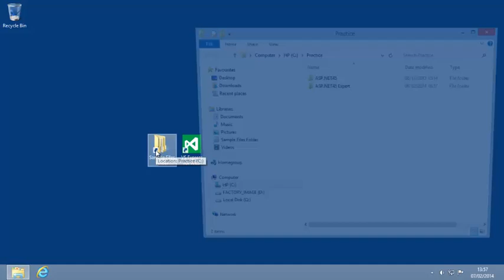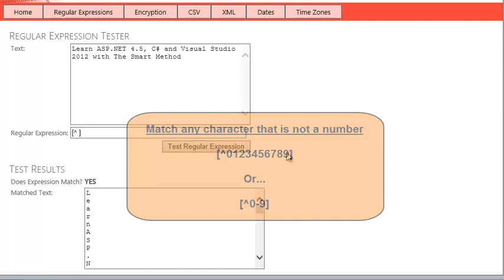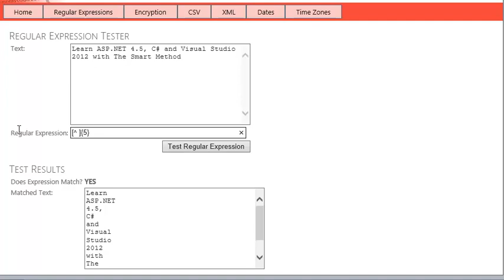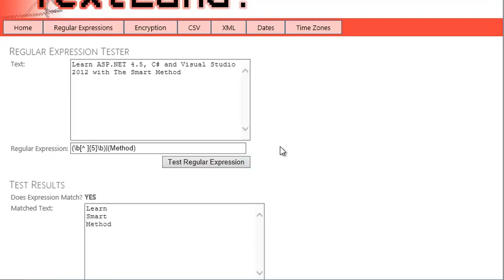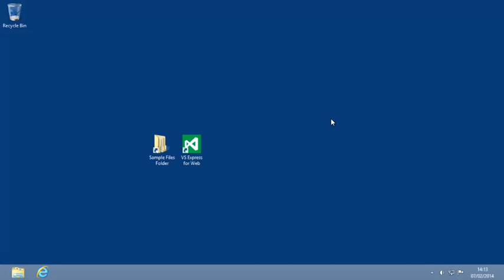Lesson 11-2: Create a regular expression to extract words from text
This lesson is from the video course "Learn ASP.NET 4.5, C# and Visual Studio 2012 Expert Skills with The Smart Method", originally a paid course first released in 2013. This course is now available for free, without warranty.